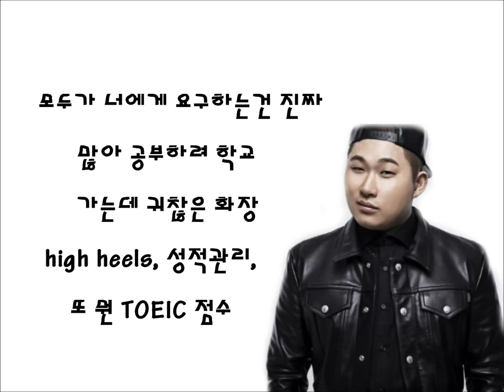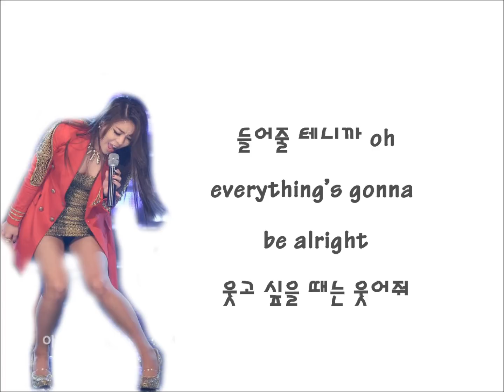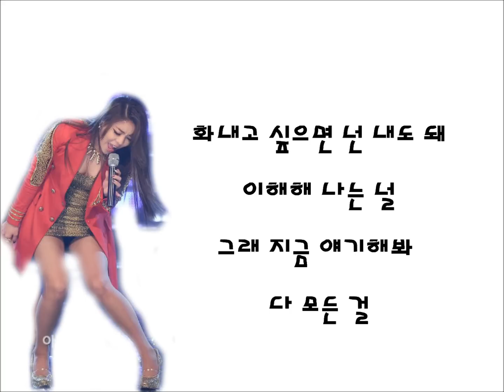스윙스&에일리(Swings&Ailee)-A real man 가사/lyrics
Swings and ailee a real man lyrics.
스윙스 & 에일리 a real man 가사.